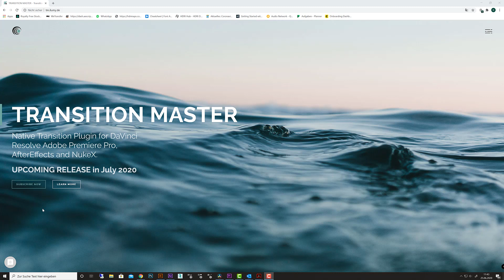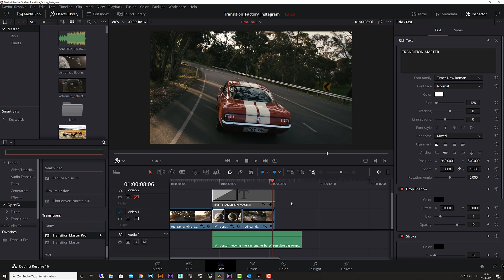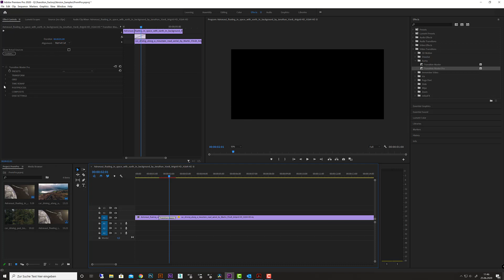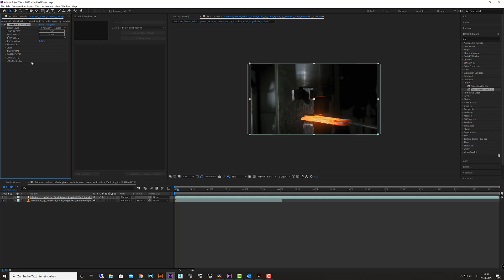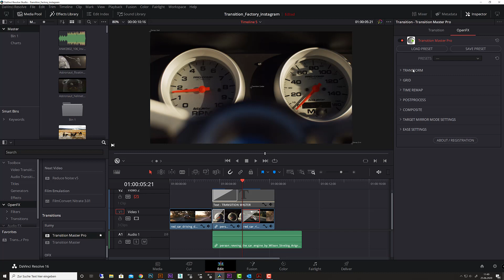TransitionMaster in depth Part1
This is the in depth start guide to our plugin Transition Master.

This is for Davinchi Resolve, Premiere Pro, Nuke and Aftereffects. All cross plattform.

Create your own transitions in no time. Save them as preset and use all your transitions native inside your cutting software. Transition Master will behave like you expect a transition to behave. Pure drag and drop to the clip.

You never have to:
- Check framerate
- Import transitions additional to your project
- Switch between several windows
- Check size and duration

All you have to do is to drag it :-)
Use a preset or build your own